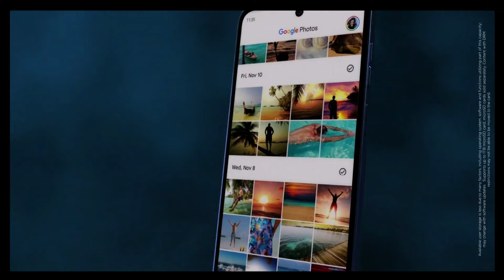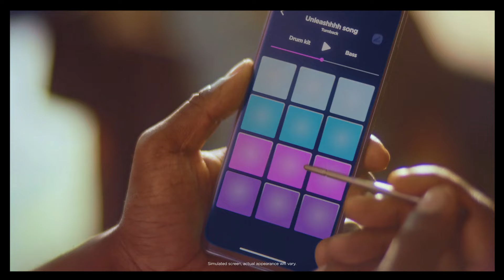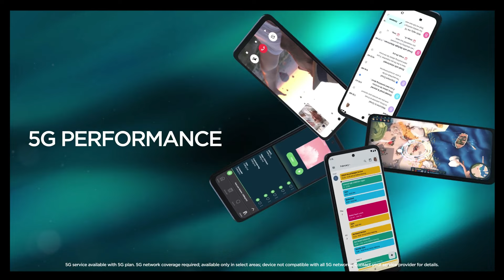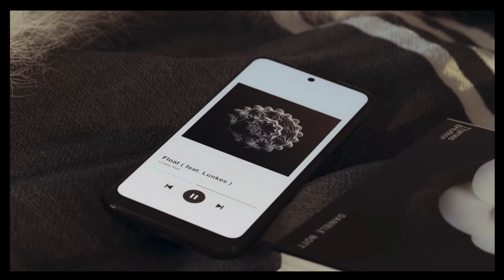Estos son los 3 MEJORES TELEFONOS Motorola de GAMA ECONOMICA en 2024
▶Moto G Play (2024)
Moto G Stylus 5G (2023)

Lα cσpiα dε εstε vidεσ,
sεяα dεnunciαdα.